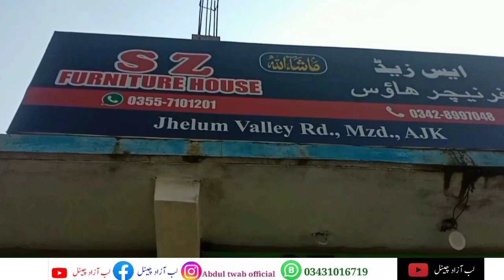Leepa valley road trip | travel vlog | Jhelum valley tour | Amazing Vlog | Desi vlog | care reviews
travel vloggers,
travel vlog channel name ideas,